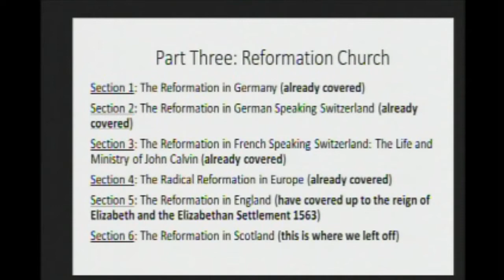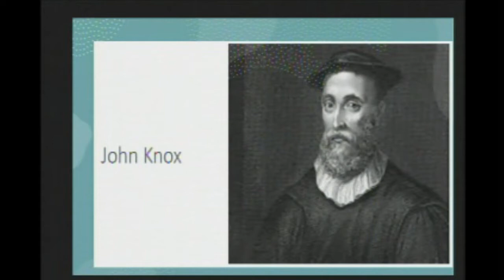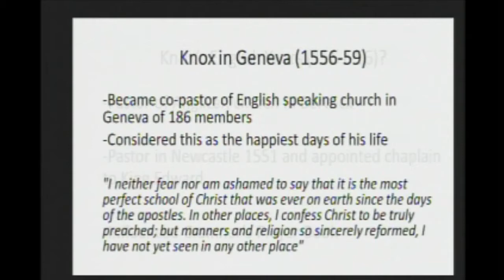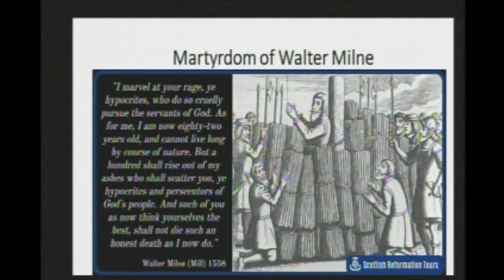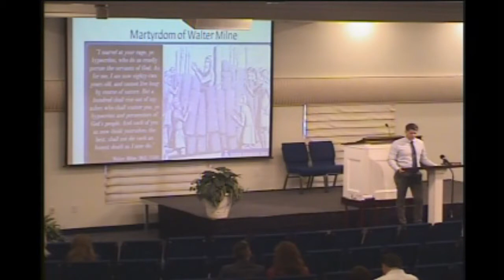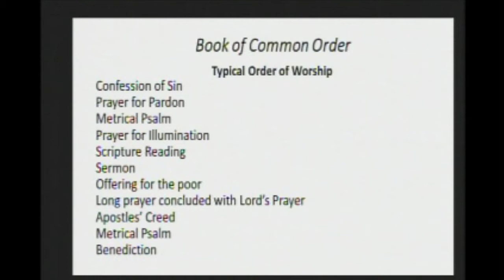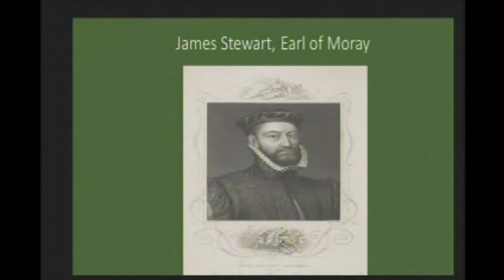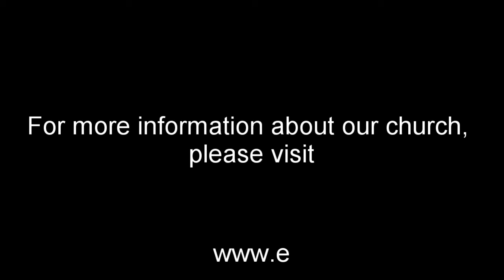SS: Lesson 53: Knox Returns to Scotland